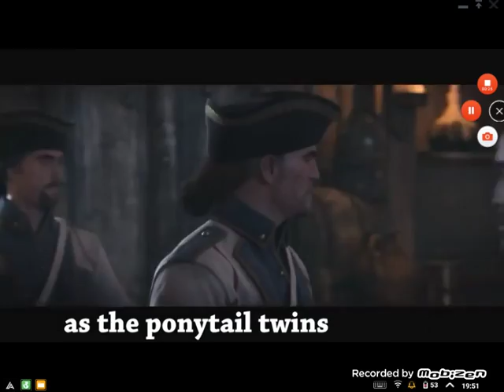Assassin's creed black flag parody